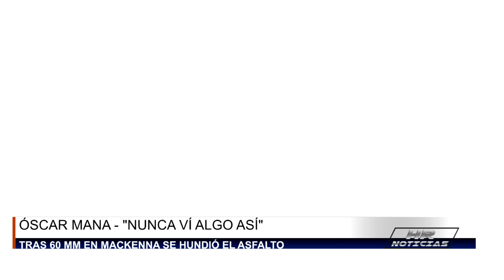ÓSCAR MANA - "NUNCA VÍ ALGO ASÍ" - TRAS 60 MM SE HUNDIÓ EL ASFALTO EN MACKENNA